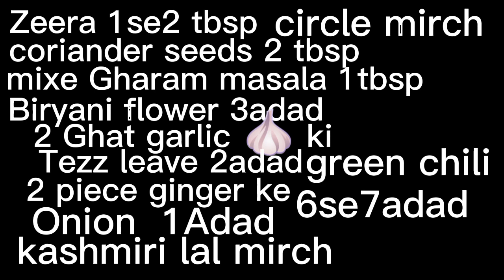Beef 🍖 shami kabab recipe by Sister's Vlog || Shami kabab banane ka tarika ❤️